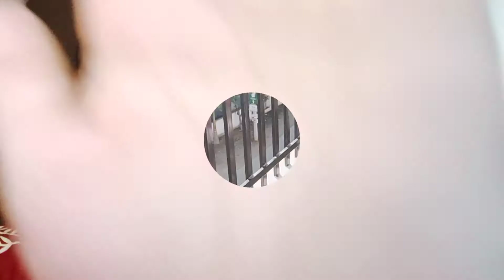ଭିଡିଓ ଟା ନଦେଖିଲେ ସବୁ miss କରିଦେବେ।ବହୁତ ଦିନପରେ ଏମିତିଗୋଟେ special vegkurma/mixveg ବନେଇଚି ପୁରା ଭୋଜି ପରି